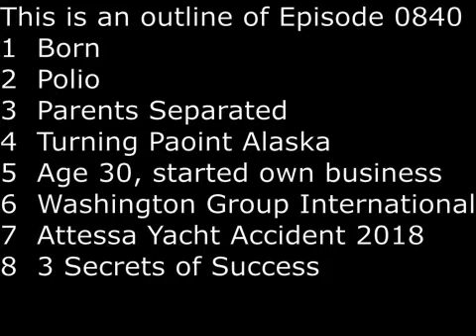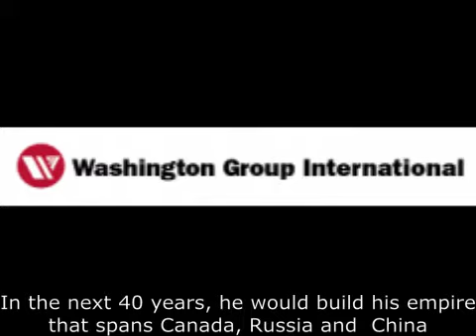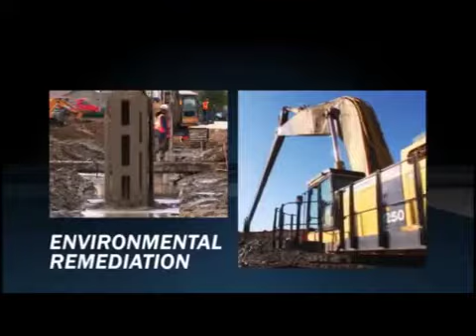SecretsSelfmadeBillionaire 0840 Dennis Washington from Polio Kid to Richest Billionaire in Montana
Dennis Washington was hospitalized for 6 months for polio as a kid. To make matter worse, his parents separated.  Shuttling between boarding school and relatives, he worked in construction and was independent at age 14.  After high school, he worked as a crane operator in Alaska.  Coming back to Montana, he started his own highway construction firm in 1964 with 3 employees and a bulldozer.  In 1986, be bought the copper mine in Butte Montana.  In next 40 years, he would build an empire that spans from US to Canada to Russia and China.  In 2018, there was a collision between his mega yacht and a fishing boat and one fisherman died.  His 3 secrets of success: 1 avoid bad deals, cause it takes 3 times to get out than a good deal 2. rely on your instinct and 3 love what you are doing in order to develop the smart expertise.